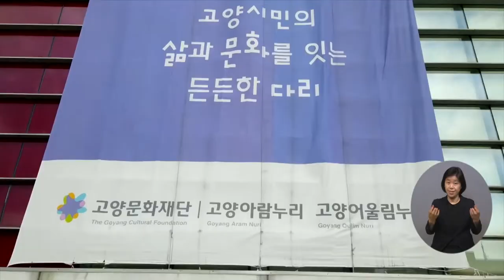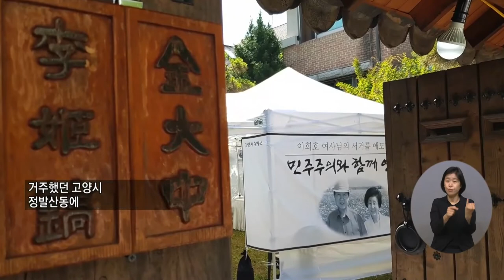복지TV뉴스 1572회 9월 22일 (수) 주요4_12년 이어온 시민평화정신, 2021 ‘고양평화콘서트’ 개최_권용찬 기자